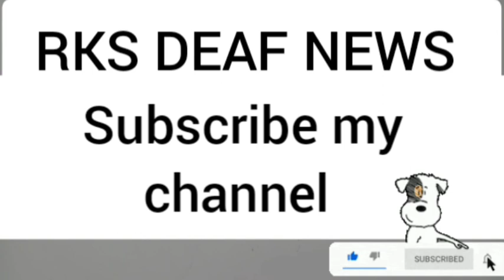RKS DEAF NEWS 19/03/2022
The Kashmir files were not tolerated by Akhilesh, the demand to make The Lakhimpur files film.